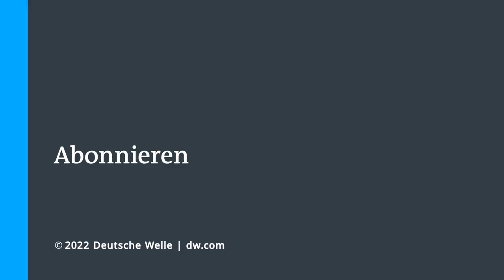Klaus von Dohnanyi: “Europa muss mehr auf sich selbst hören” | DW Deutsch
Vom Begriff der „Wertegemeinschaft des Westens“ hält Klaus von Dohnanyi nicht viel. Den Krieg in der Ukraine sieht der ehemalige SPD-Minister als Stellvertreterkrieg zwischen Russland und den USA und fordert, Europa solle sich stärker auf sich selbst besinnen und verstehen lernen, dass die USA ganz andere Interessen haben als Europa. Nur so sei man hierzulande gerüstet für die auch von Bundeskanzler Olaf Scholz beschworene Zeitenwende. All diese Gedanken hat von Dohnanyi, inzwischen 93, verpackt in sein Buch „Nationale Interessen: Orientierung für deutsche und europäische Politik in Zeiten globaler Umbrüche“, das kurz vor Beginn des Ukraine-Kriegs erschienen ist und seitdem immer wieder für Kontroversen sorgt.